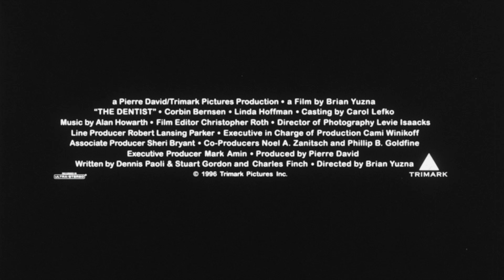The Dentist - Trailer | High-Def Digest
The Dentist comes to Blu-ray from Lionsgate as part of the two-film The Dentist Collection